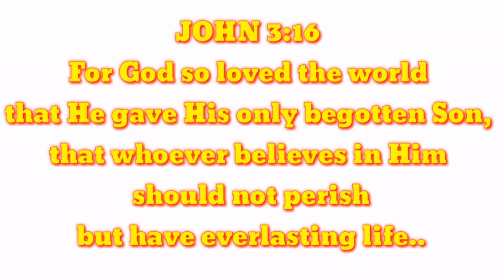refreshing and relaxing while making juices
All About Our Very own Life in KUALA Lumpur